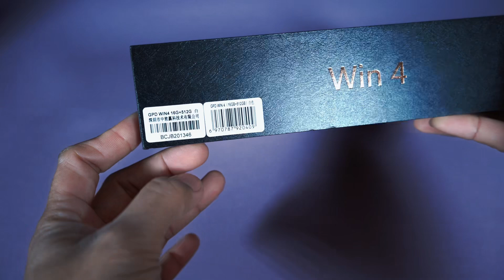Unboxing GPD WIN4 | Ayaneo 2 | OneXplayer 2 | Steam Deck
Unboxing GPD WIN4

Cyberpunk 2077- Ayaneo 2 |Settings performance | Gpd win 4 |Steam Deck |Onexplayer2|

Ayaneo 2
Steam deck
Onexplayer2
Gpd Win 2
Handheld console
Handheld pc
Handheld gaming
Gaming handheld